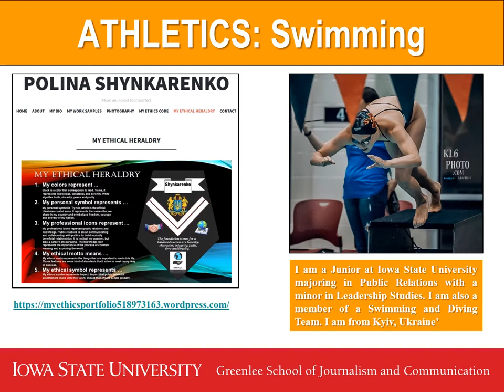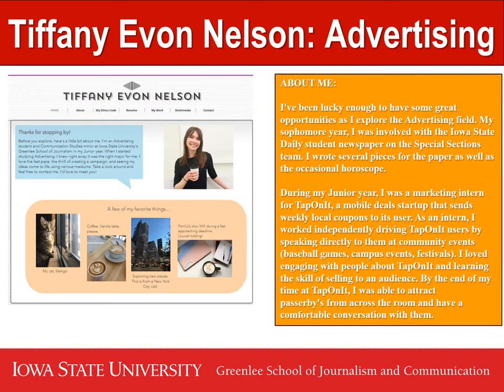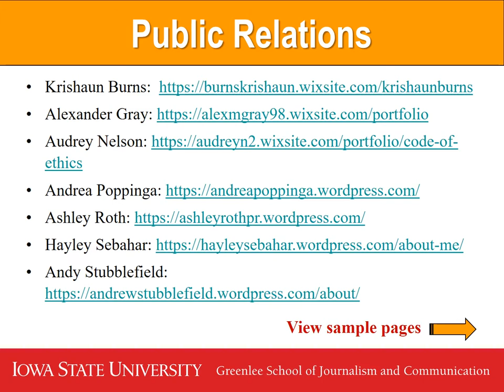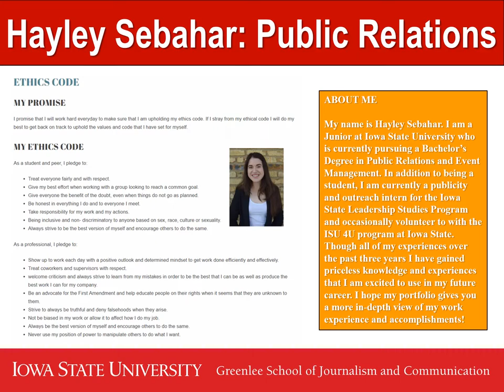Media Ethics Portfolios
Here is a selection of portfolios of media ethics students in Michael Bugeja's class at Iowa State University of Science and Technology. Bugeja is the author of LIVING MEDIA ETHICS (Routledge/Taylor & Francis)